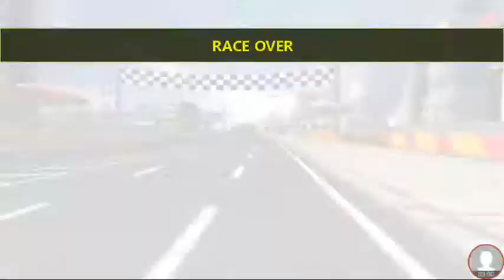City Racing 3D-Dubstep Music Mix